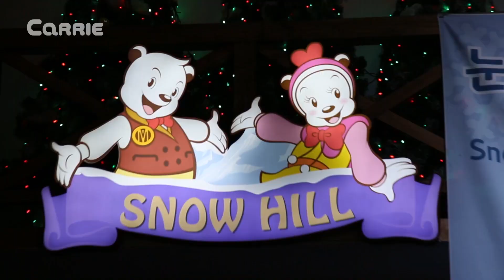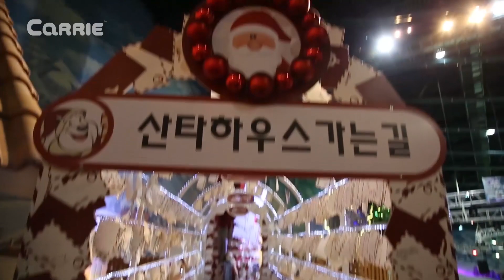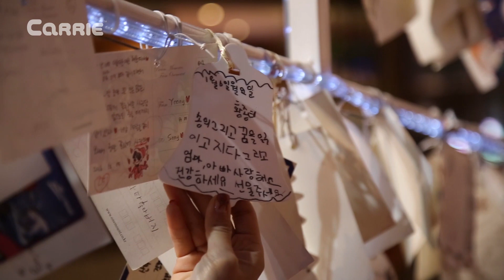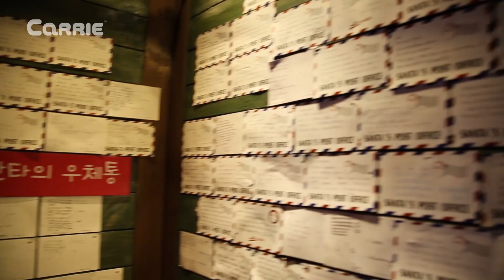[爱丽去哪儿] 通往圣诞老人屋子的路？在冰雪王国里尽情地玩儿吧！ | 爱丽和故事 EllieAndStory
朋友们，圣诞节你们都收到圣诞老人的礼物了吗？爱丽和小凯文为了寻找圣诞老人，前往到冰雪世界里。在那里，他们愉快地滑冰，坐冰滑梯。还找到了通往圣诞老人家的道路。那么，她们最后能见到圣诞老人吗？让我们一起去看一下吧！

凯利和朋友们官方微信公众号：
▶微信搜一搜“凯利和朋友们”以及“凯利和玩具朋友们”
▶趣味可爱的凯利表情包千万别错过^^